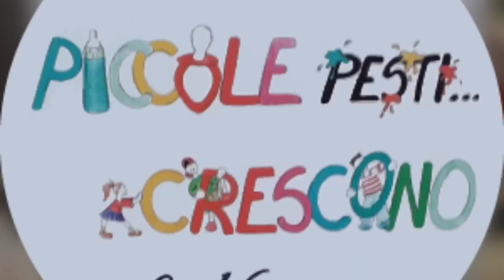piccole pesti new